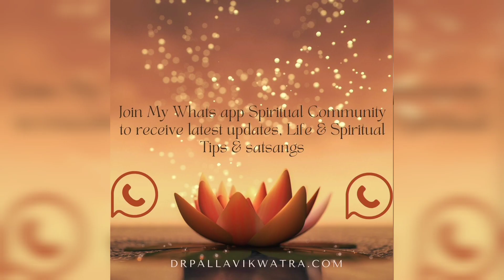Manifest wishes by participating in Pournami Shaktipat Sriyantra Ritual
Shree Matre Namah
▶️  JYESTHA POURNAMI LIVE SHAKTIPATH KHADAGMALA SRIYANTRA RITUAL

▶️ This is a powerful opportunity to be a part of a *living process for making your manifestations come true.
▶️ Date :SUNDAY, 4TH JUNE, 2023, 9:00 PM IST ON ZOOM

▶️Limited Seats Available for Shaktipath

 ▶️ PREREGISTER BY SENDING YOUR FOLLOWING GOOGLE FORM DETAILS AND PAYMENT SNAPSHOT BY 3RD JUNE 12 NOON. DM@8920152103

▶️ Participation Deeksha is 1100rs/person*by Gpay/phonepe/paytm at 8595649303

 ▶️ Please make separate registrations for each family member/friend and send separate forms for each of you
Google form link👇